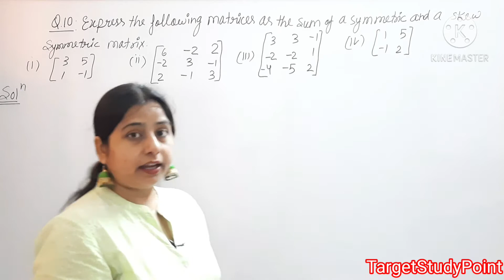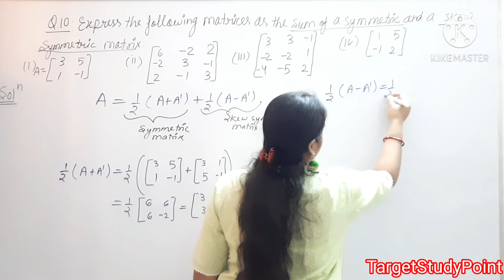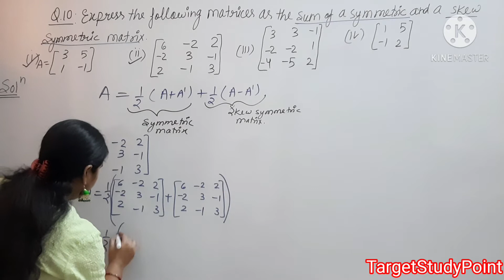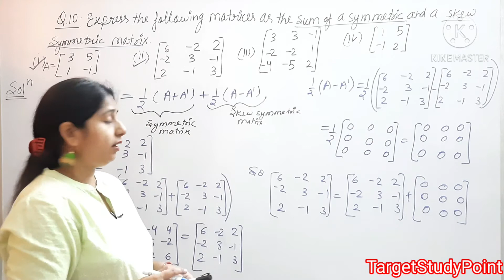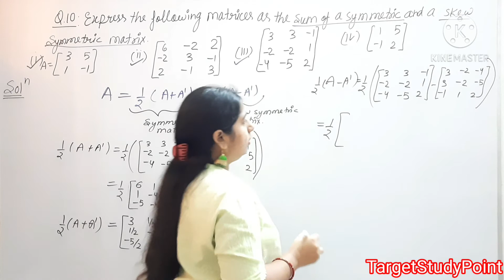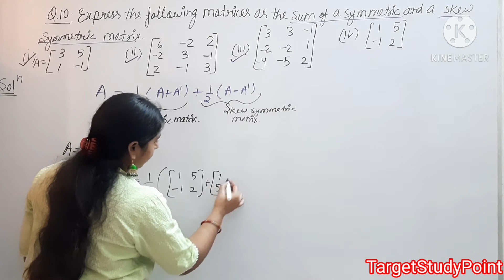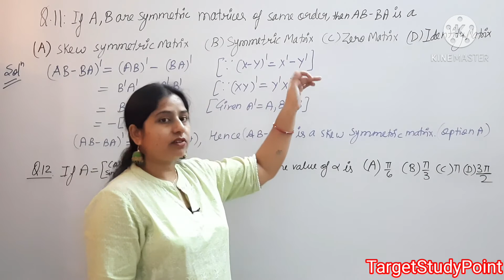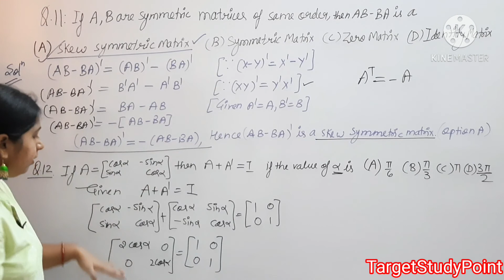Class 12 Maths NCERT Chapter 3 Matrices Ex 3.3 Q10 Q11 Q12 SOLUTIONS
symmetric matrix
Matrices Class 12 Maths NCERT chapter 3 Miscellaneous Excercise Q1 to Q5 Solution by Archana Chauhan

Matrices Class 12 Maths NCERT Chapter 3 Ex 3.4 Q1 Q2 Q3 Q4 Q5 SOLUTIONS BY ARCHANA CHAUHAN

Class 12 Maths NCERT Ch 3 Matrices EX 3.3 | Q1 to Q6 | Solutions by Archana Chauhan
Class 12 Maths NCERT Chapter 3 Matrices EX 3.2 Q- 16,17 & 18 ( Solutions) by Archana Chauhan
CLASS 12 NCERT MATHS Chapter 3 Matrices || EX 3.2 || Q 1 to Q 3 (Solutions) BY Archana ma'am

Class 12 Maths NCERT Chapter 3 Matrices Ex 3.3 Q9 Q10 Q11 Q12 SOLUTIONS by archana chauhan
Q10
Q11
Q12